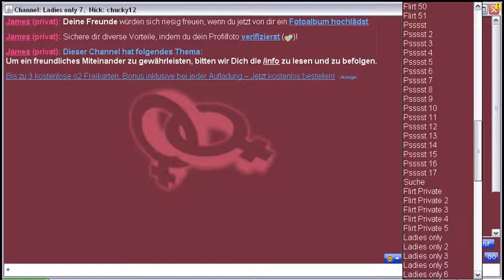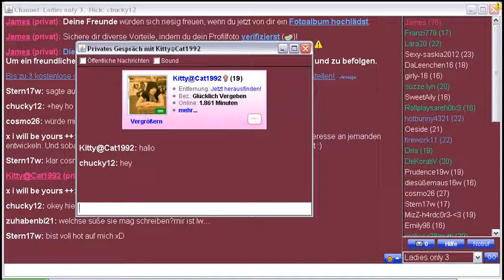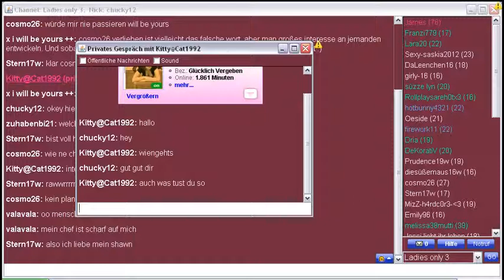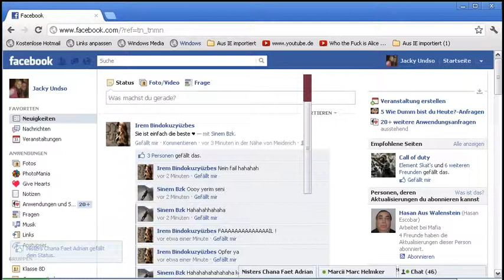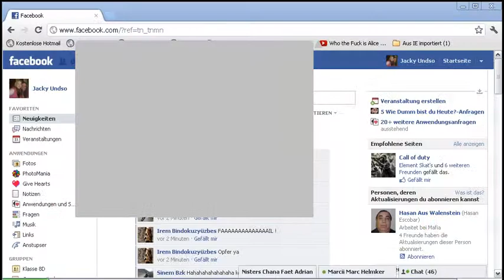Knuddels verarsche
Haha da hatte ich richtig Bock ein Mädchen zu verarschen ,aber mal ernst haft die sah ja nicht wirklich hübsch aus vor allem bin ich noch nicht mal Lesbisch ,nix gegen Lesben aber ich bin Hetero :D egal Viel Spaß :D